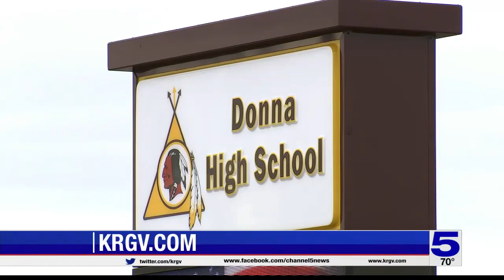Parents react to rumors of school threat at Donna High School